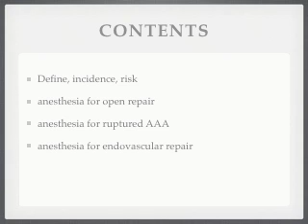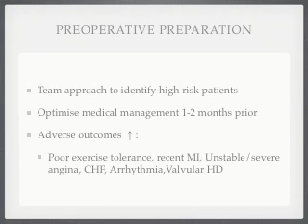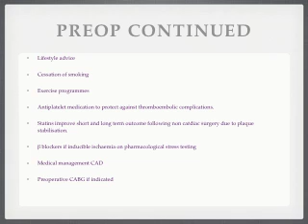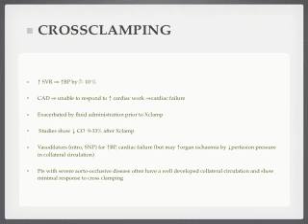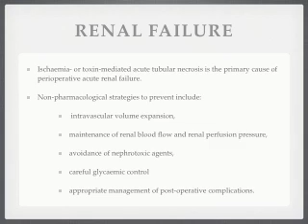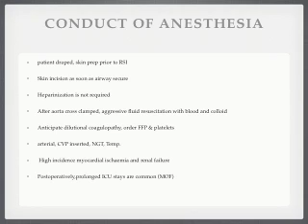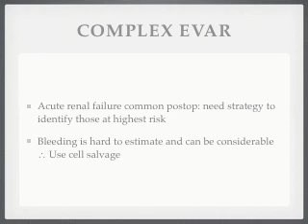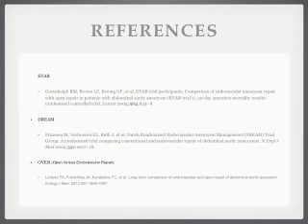Zimbler AAA Lecture